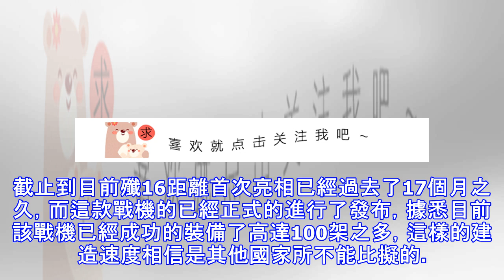殲16有多用途打擊能力，建造速度遠超殲20，已服役100多架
眾所周知，受到歷史原因的影響使得中方在軍事發展方面頗為受限，尤其是在西方國家對中方進行各種技術封鎖後，使得中方的軍事武器研發前景困難重重。但是在這樣的情況下中方並沒有任何的氣餒，而是全力的發展自己的軍事，不可否認的是中方可以取得現如今的軍事水平，其中一大部分是得益於俄方的幫助，要知道中方空軍在早期沒有主力戰機的存在，就是通過購買俄方的蘇30MKK來提升自己的空軍實力，也正是這款戰機的到來讓中方在戰機的研發上面有了全新的認知，從而才有了現如今更多先進戰機的出現。當然，中方的戰機研發並沒有表面看到的這般的順利，早期中方根據蘇30而衍生出的轟-7A，雖然也擁有一定的打擊能力，但是其整體的空戰能力不足...